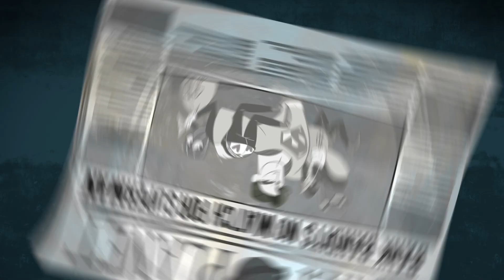DC Super Hero Girls en Français | Superman contre Supergirl! | DC Kids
Metropolis n’est pas assez grande pour tous les deux!

DC Kids rassemble tous vos personnages DC préférés, vidéos, BDs, jeux et activités de Teen Titan Go!, Batman Unlimited, Justice League of America et bien d'autres encore!

Faites vos valises et préparez-vous à rejoindre les élèves surpuissants de Metropolis High School dans DC Super Hero Girls ! Nos héros doivent apprendre à équilibrer leurs super identités et leurs identités secrètes, protéger la ville du danger et arriver à l'heure à l'école !

DC Super Hero Girls Disponible en numérique.